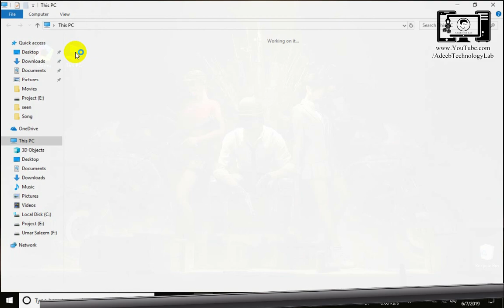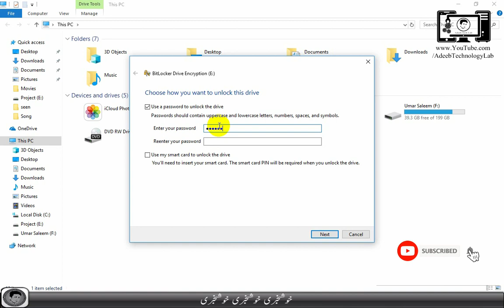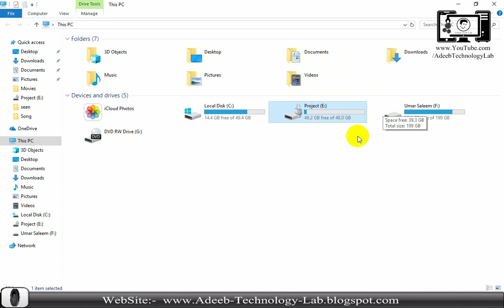use Bitlocker windows 10 in urdu